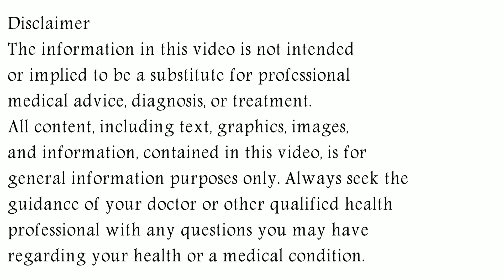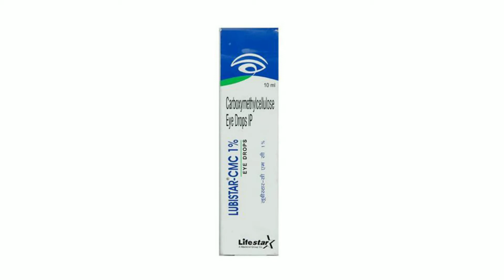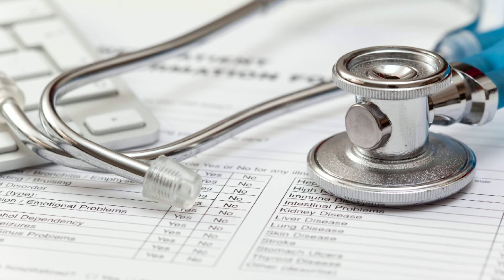Lubistar CMC Eye Drop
In this video, we will discuss what are the uses and benefits of lubistar cmc eye drop. How to use lubistar cmc eye drop. We will also discuss what are the side effects of lubistar cmc eye drop. Watch the complete video for detailed review of lubistar cmc eye drop in hindi.